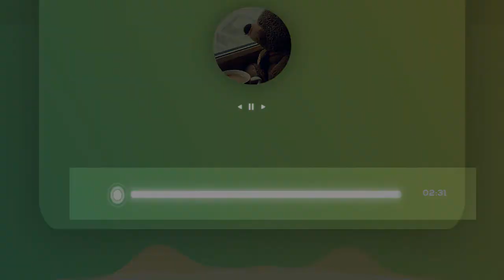Dj Quads - This Time Of The Year [ No Copyright Music Lo Fi FREE ]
Dj Quads - This Time Of The Year from Garage YouTube Audio ^

♬ Track Info:

Title : This Time Of The Year
Artist : Dj Quads
Genre and Mood : Lo-Fi
License : You're free to use this song and monetize your videos.

⚠️ Important & About using the music

^ You MUST credit the original artist (Please read each video's description for details about "How to correctly credit the artist in your content.